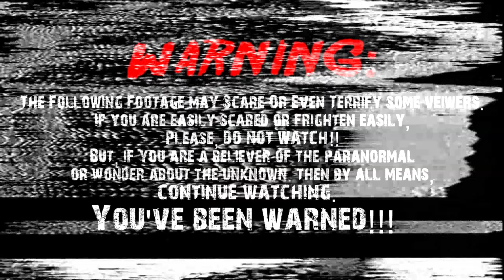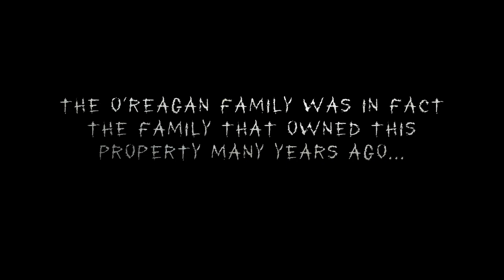Exploring The Creepy Abandoned Meadow House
**WELCOME, Brood**
In this episode Ashes II Ashes Investigate an abandoned former farmhouse in Joggins Nova Scotia. A house that creepily sits forgottenabout, down a Very Long driveway, directly across from the town's graveyard.
Is it haunted? Let's find out...

B0M 1X0